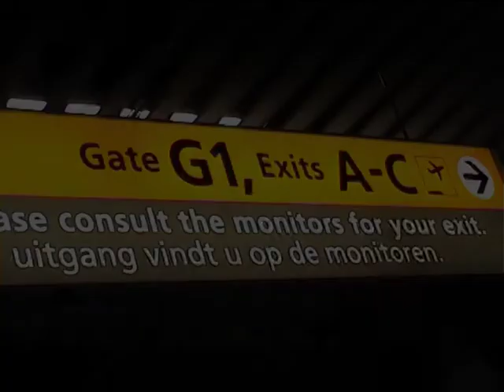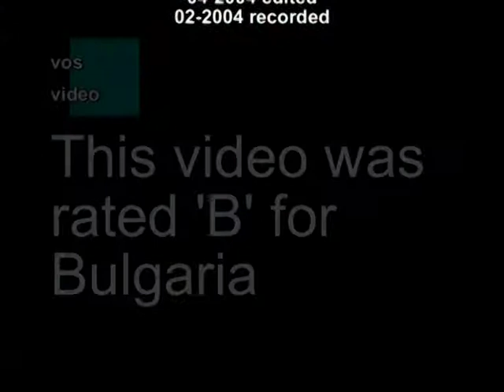Workshop for Bulgarian National Audit Office (February 2004)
Since beginning 2002 the Dutch Algemene Rekenkamer supported the Bulgarian National Audit Office (BNAO) together with the British NAO.
The Workshop of February 2004 dealt with audit issues in practical cases. The lecturers were Ed Elferink and Jurrie Vos.